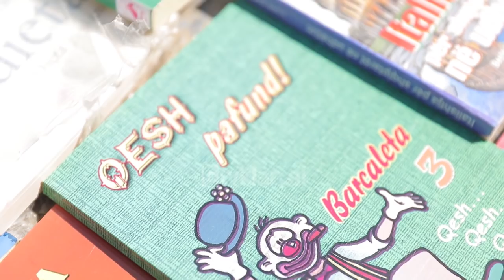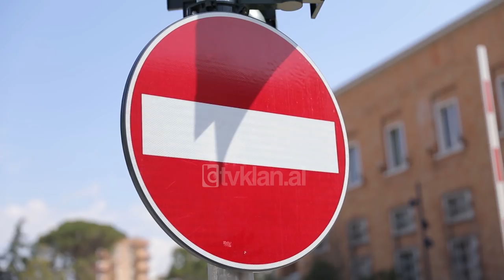Xing me Ermalin - Rashel Kolaneci - Emisioni 29 - Sezoni 2! (31 mars 2018)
Facebook Emision LIVE nga Ermal Mamaqi ne KLANHD & TVKLAN